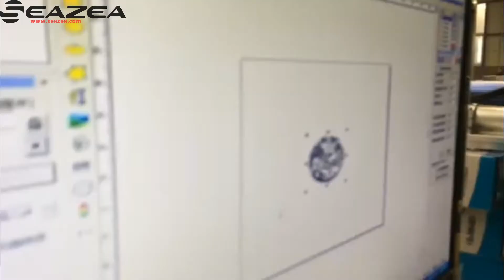Fiber laser marker machine for mini metal spoon marking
Fiber laser marker machine for mini metal spoon marking, fiber  20W/ 30W laser machine, mini size laser, wide range application, mainly for all kinds of metal and most non metal materials. Especially suitable for hardware tools, kitchenware knifes, plastic seals products, metal jewelry, label, integrate circuits, frames, plumbing fittings and other products marking.

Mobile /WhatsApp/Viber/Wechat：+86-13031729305